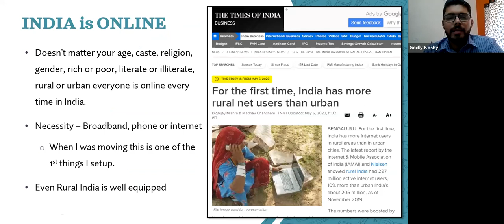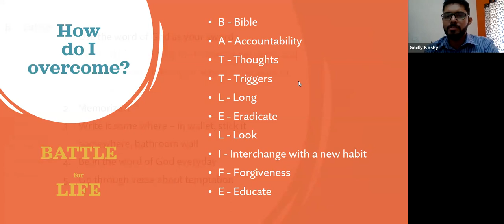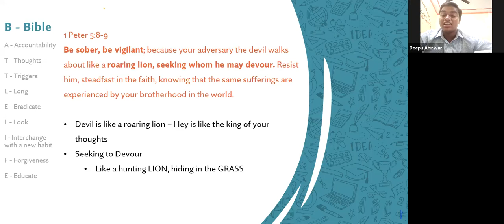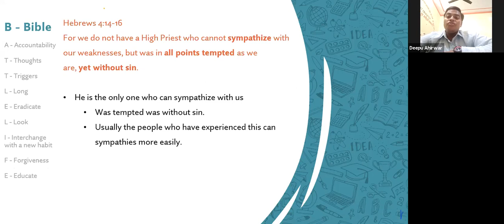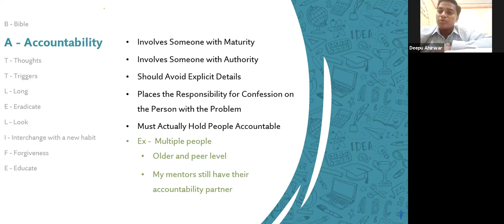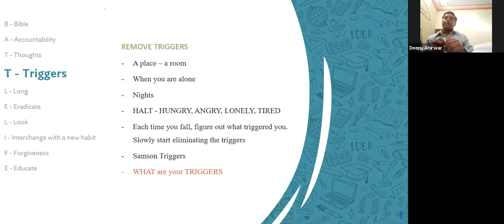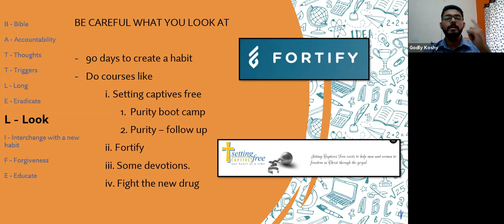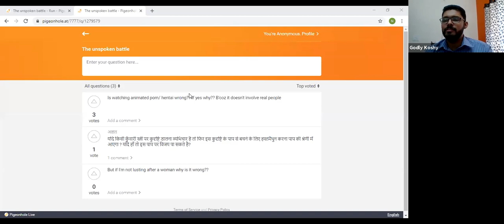Gwalior youth meeting, message By Godly Koshy, Bangalore